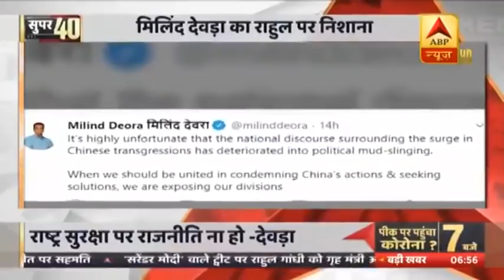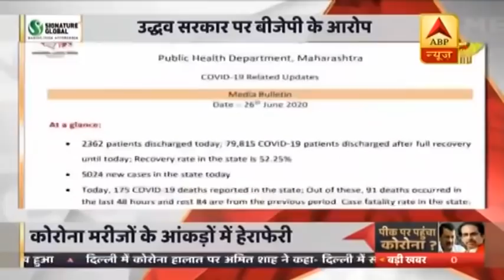फटाफट देखिए 40 बड़ी खबरें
अमित शाह ने कोरोना पर दिल्ली वालों को दिया भरोसा, स्थिति काबू में है. साथ ही भारत चीन तनाव पर उन्होंने कांग्रेस पर निशाना साधा.